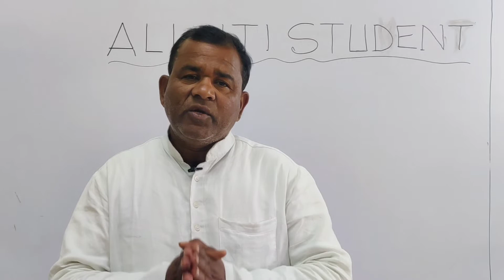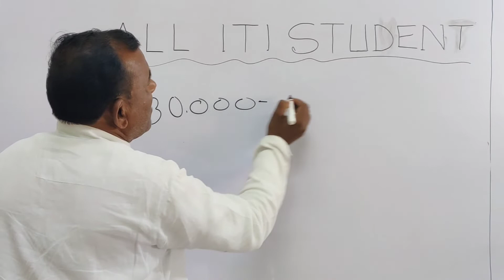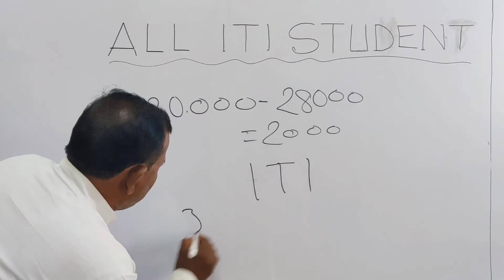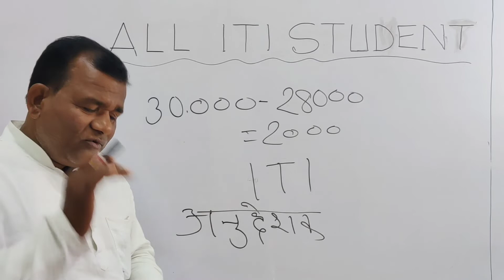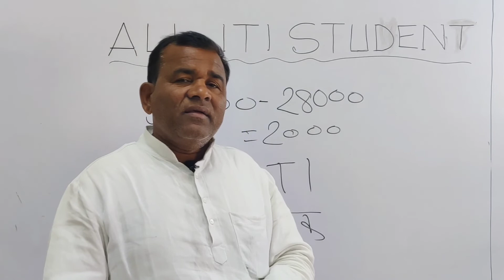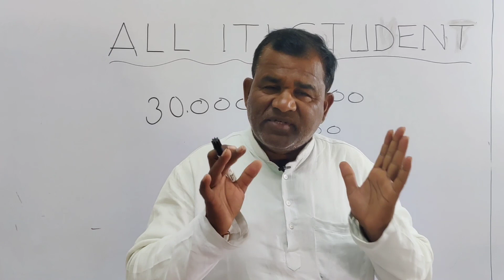500, 1000 रु के लिए अपना संबंध और भविष्य खराब न करे || All ITI STUDENT ध्यान दे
500, 1000 रु के लिए अपना संबंध और भविष्य खराब न करे || All ITI STUDENT ध्यान दे